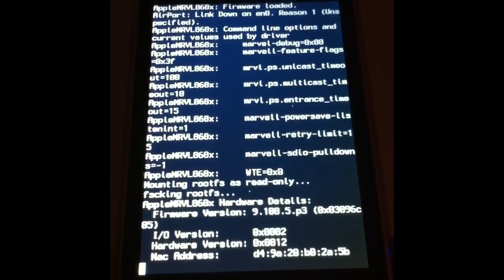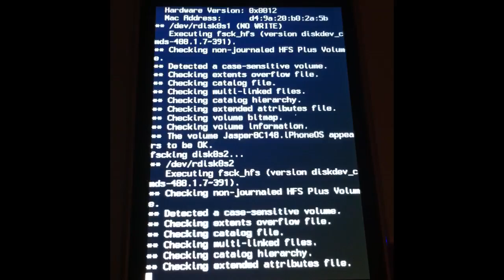iPhone 3G jailbreak 4.2.1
Quick video of jailbreak without pawnapple logo to show hack working away